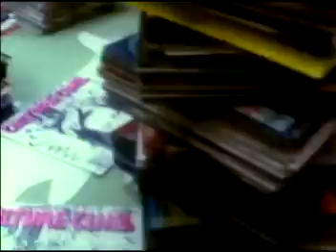Karma Chameleon v/s it's a miracle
Muchas felicidades George!! desde Chile 2011 !!!